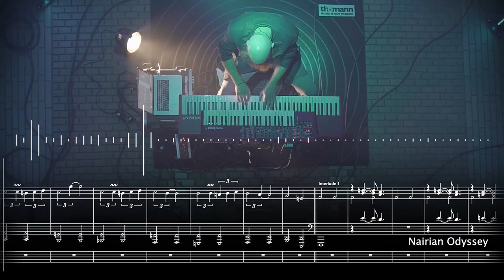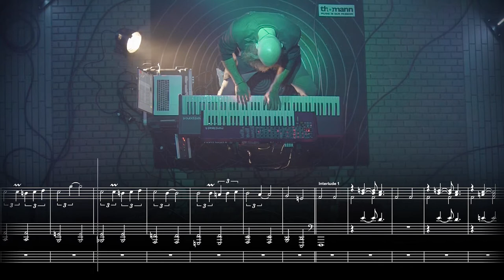thank you, mr. hamasyan - tigran // part 1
part 1 of the ongoing series 'how to moodinies' for our song 'tigran'

the moodinies are
Mark Moody - keys, Nicholas Stampf - drums